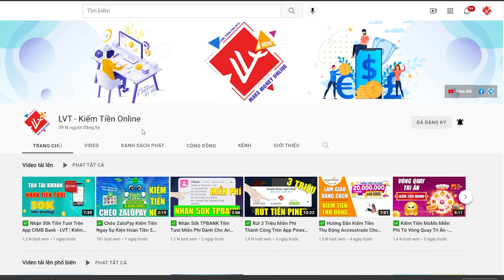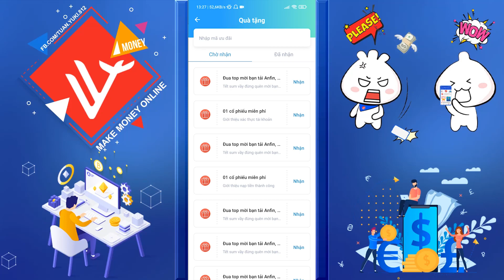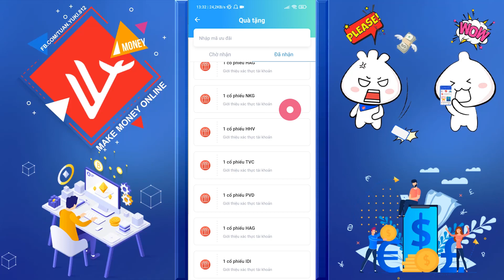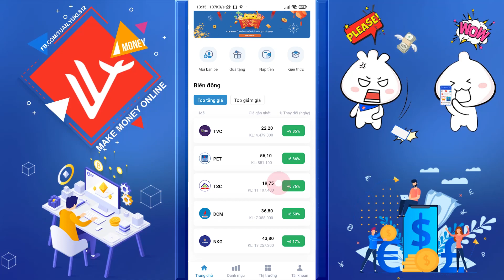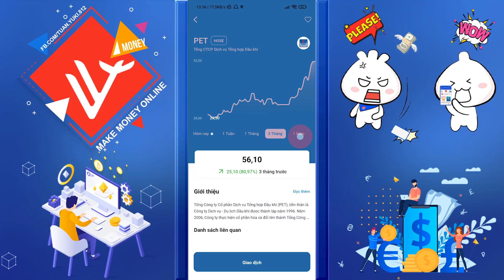✅ Tôi Đã Kiếm Được 6 Triệu 9 Sau 1 Tháng Từ Anfin Thành Công - LVT | Kiếm Tiền Online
✅ Mã giới thiệu: Anf78004043